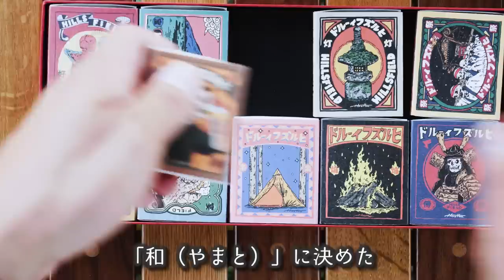【ソロキャンプ】カップ麺飯4選🍜で呑んだくれる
🔻ロケーション：にしうらさざなみファーム

◆使用機材◆
編集ソフト：Adobe Premiere Pro CC
メインカメラ：GH5
サブカメラ：GH4
レンズ：DG VARIO-ELMARIT 12-60mm/F2.8-4.0 ASPH./POWER O.I.S. H-ES12060
手持ち三脚：JOBY 一眼レフカメラ用フレキシブル三脚 ゴリラポッド
マイク：RODE VideoMic Pro Rycote
ウインドシールド：RODE DeadCat
ドローン：DJI PHANTOM 4 PRO
ドローンNDフィルター：Kenko DJI Phantom 4 Pro
ジンバル：DJI RONIN－S
ジンバル・ショルダーストラップ